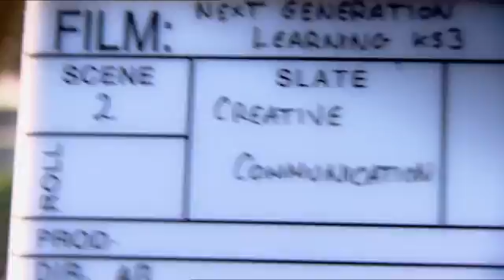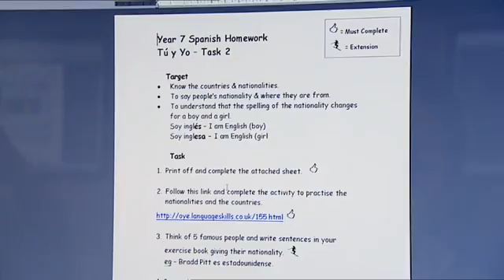Children and technology : Key Stage 3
By the time your child reaches years 7-9, using classroom technology should be an every day occurrence. They should be starting to use technology to find and evaluate information, develop and present their own ideas and begin to reflect on how technology can further their own learning across the curriculum.